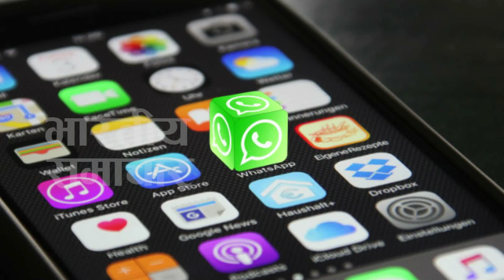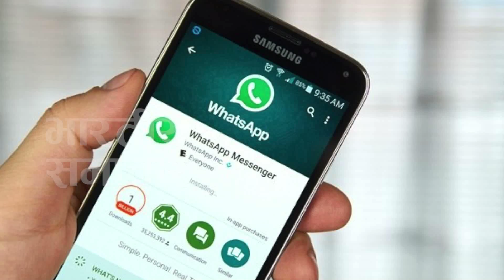Whatsapp New Feature "Delete For Everyone" से मैसेज को कर सकते है डिलीट ।